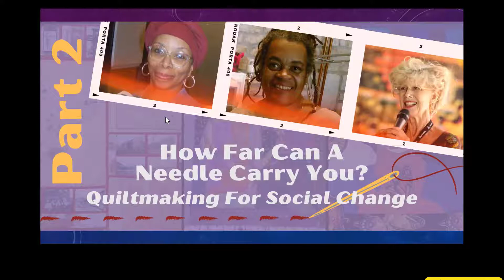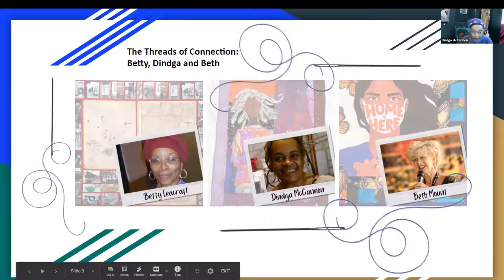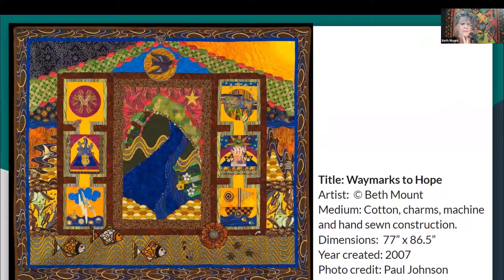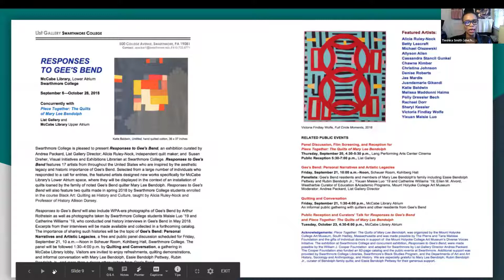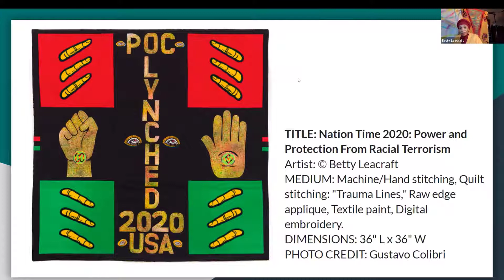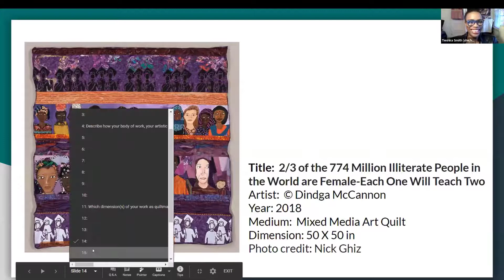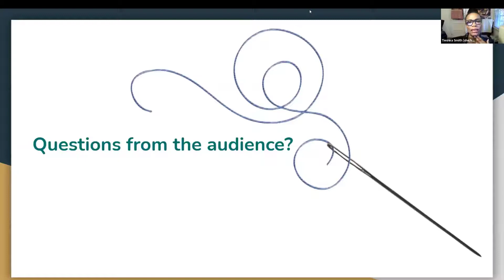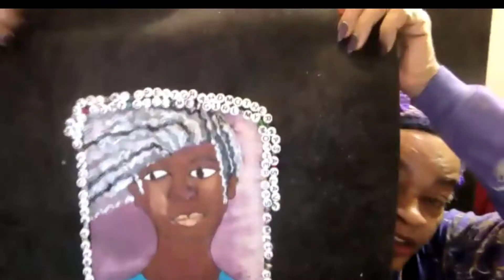How Far Can A Needle Carry You: Quiltmaking for Social Change - Part 2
Join us as the conversation continues with Betty Leacraft, Dindga McCannon and Beth Mount - three distinguished artists who rose from humble beginnings to enjoy national and international success and recognition for their respective bodies of work.

Whether we know them as story quilts, art quilts, piece quilts, or any other name, we can all agree that the work of Leacraft, McCannon and Mount challenges and pushes artistic boundaries; acknowledges, centers and uplifts the lived experiences of marginalized individuals and communities; and, guides us one step closer toward a shared vision of a just and inclusive world.

for more exciting materials!